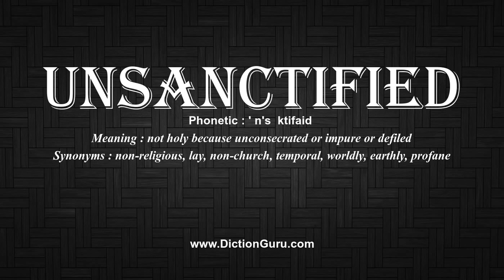How to Pronounce unsanctified with Meaning, Phonetic, Synonyms and Sentence Examples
This video shows pronunciation of unsanctified in a sentence, unsanctified meaning, unsanctified definition, unsanctified phonetic, unsanctified synonym and unsanctified example

unsanctified Definition/Meaning : not holy because unconsecrated or impure or defiled
unsanctified Phonetic : ' n's  ktifaid
unsanctified Synonyms : non-religious, lay, non-church, temporal, worldly, earthly, profane
unsanctified Examples :
I check the cost of one and vow to remain unsanctified.
It is their intellect which, being unsanctified, has led them astray.
I would guess that what Eliot is thinking about here is her own unsanctified union with G. H. Lewes.